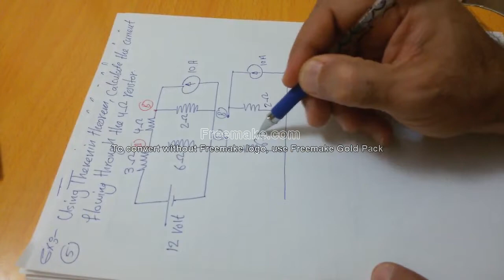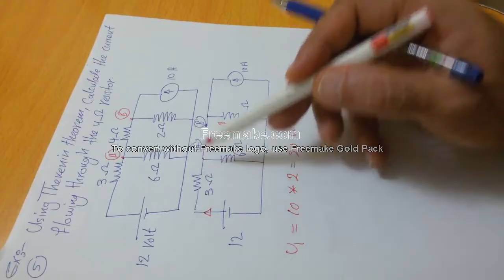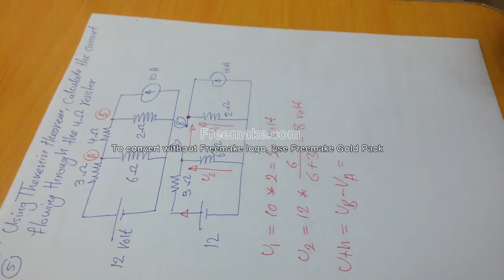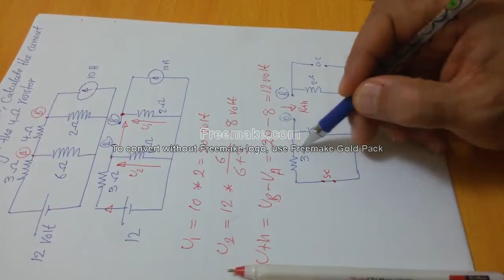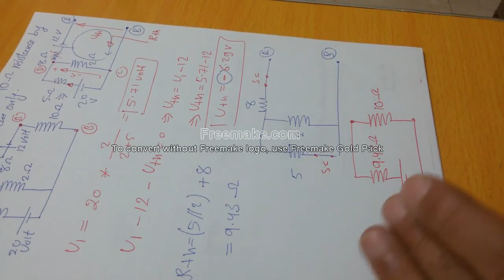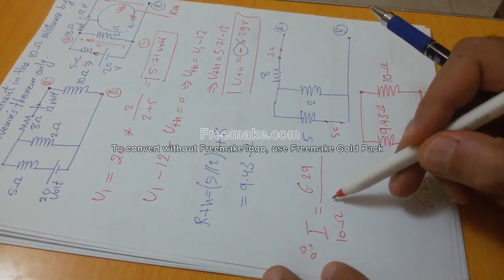Examples on Thevenin's Theorem: Part 2 أمثلة على نظرية ثفنن: الجزء 2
أمثلة مختلفة على نظرية ثفنن